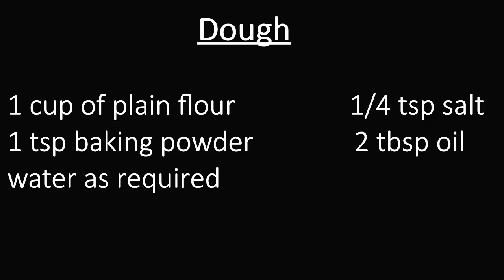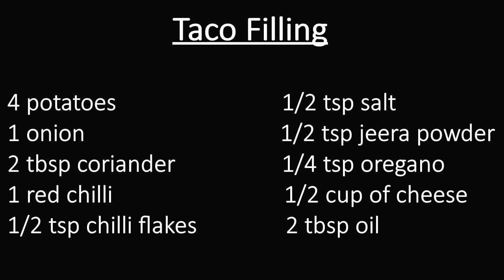Homemade Potato Tacos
Welcome to cooking with Abida, today I will be showing you how to make mexican potato tacos.
Ingredients

Dough:
- 1 cup of plain flour
- 1 tsp baking powder
- 1/4 tsp salt
- 2 tbsp oil

Taco filling:
- 4 potatoes
- 1 onion
- 2 tbsp coriander
- 1 red chilli
- 1/2 tsp chilli flakes
- 1/2 tsp salt
- 1/2 tsp jeera powder
- 1/4 tsp oregano
- 1/2 cup of mozzarella cheese
- 2 tbsp tomato ketchup
- 2 tbsp oil